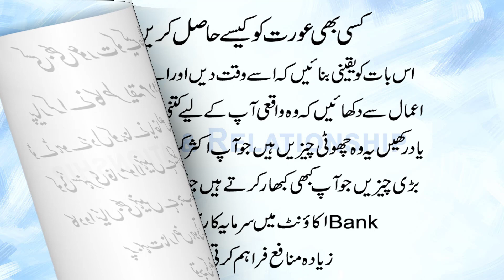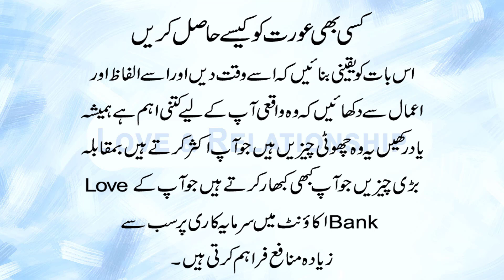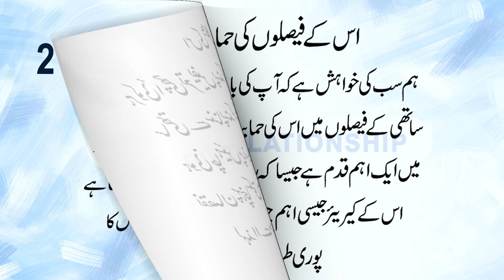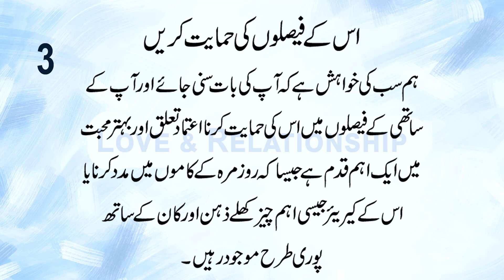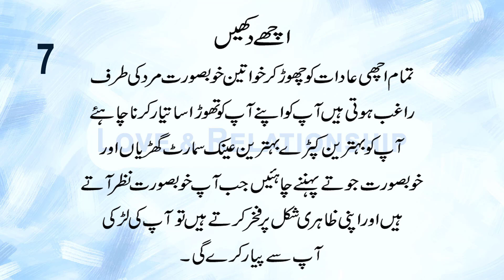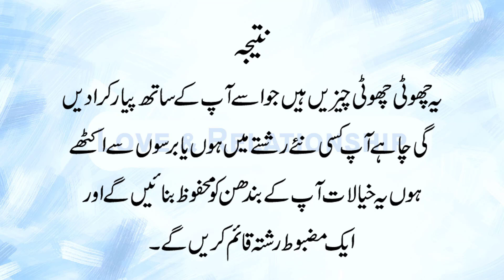How to Get Any Woman and Make Her Fall in Love with You Adviсes for Men in (Urdu-Hindi)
Kisi Bhi Aurat Ko Kaise Hasil karen
Piyar Karne Ka Tarika